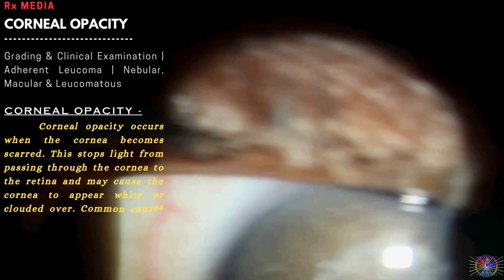Corneal Opacity - Grading & Clinical Examination | Adherent Leucoma| Nebular, Macular & Leucomatous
Corneal opacity occurs when the cornea becomes scarred. This stops light from passing through the cornea to the retina and may cause the cornea to appear white or clouded over. Common causes include Infection, injury, corneal abrasion or scratch or swelling of the eye.